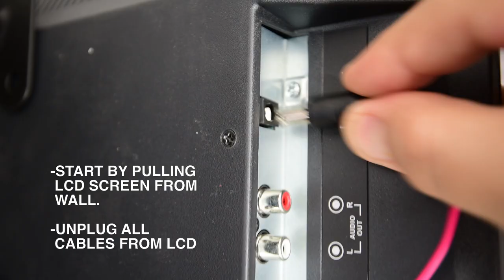LCD From Indoors to Outdoors | How To Video Series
Featured on all Lance Travel Trailers, the "Exterior LCD Mounting Puck W/Removable LCD Bracket" gives you the ability to enjoy the outdoors while watching your favorite show, movie, or the big game. This installment of the How To Video Series gives you the knowledge and visual reference to enjoy your Lance Travel Trailer to the fullest!